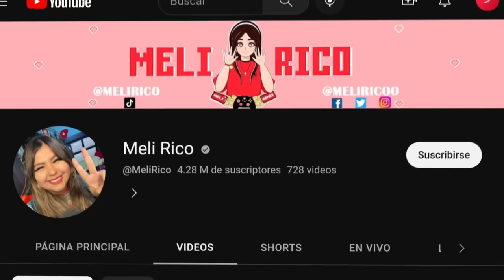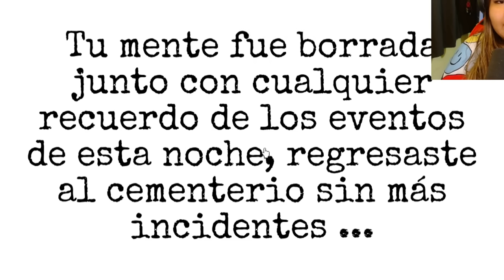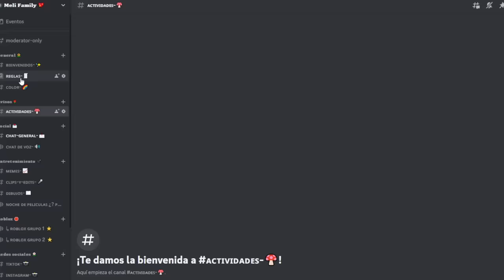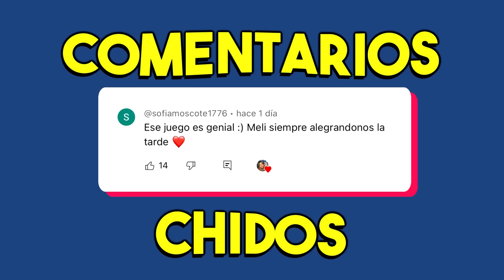TRABAJO en un CEMENTERIO *SALE MAL*- Meli Rico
Hoy Meli la gamer estará jugando la experiencia en un cementerio en roblox